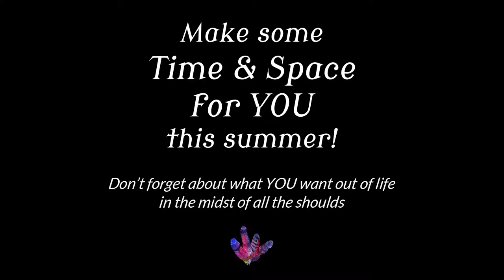Summer is when I get to see my friends + A tip for you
It's very hot here and I got some annoying news today so I didn't have the spoons for a longer video but I wanted to give you a little life tip/creativity tip related to this summer

IMAGES:
Part of the view from the house owned by Bifrost
My Viking age style bucket by the Trondheim fjord
The Viking camp at the market last year

All the photos were taken by me

GEAR:
Video camera: Sony Handycam HDR-CX115E
Cameras: Sony Xperia X Compact, Nikon D3300

SNAPCHAT - lindaursin (not very active here)

If you'd like to help fill my mailbox with letters, art and random things, this is the address:

Linda Ursin
Solvang
7288 Soknedal
Norway